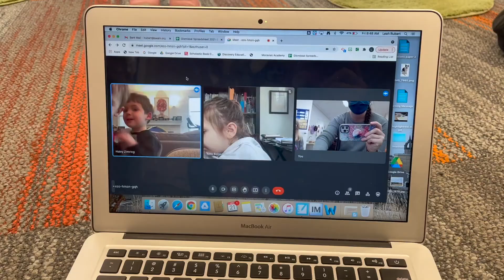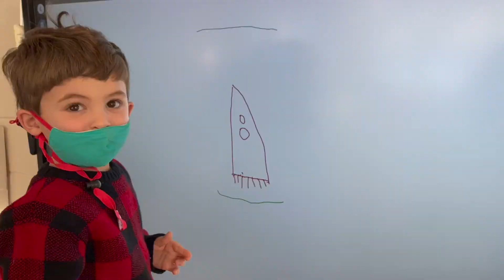A Beautiful Pre-K Year by Leah Rubart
Pre-k 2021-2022 school year in review by Leah Rubart.